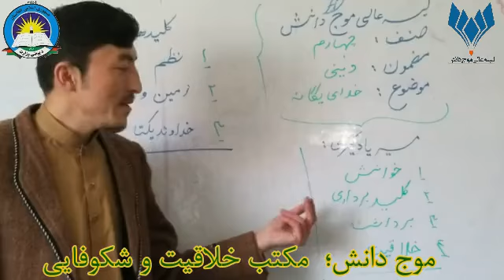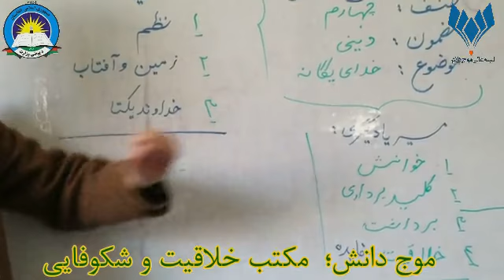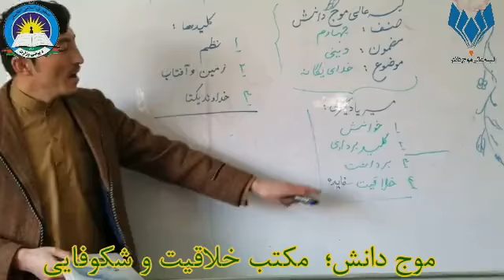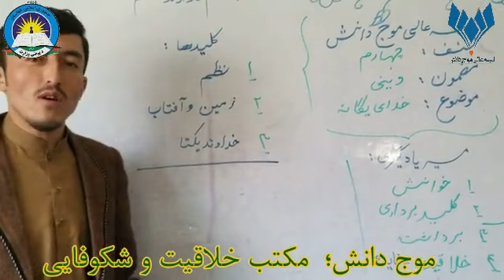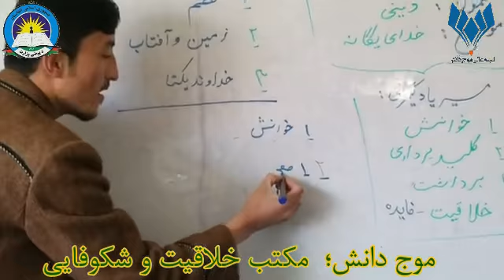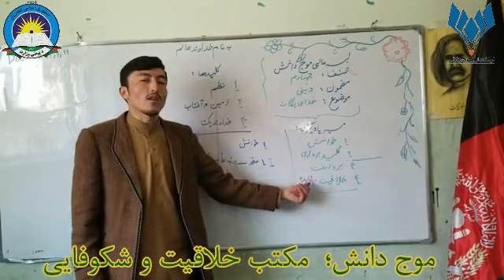دینی صنف چهار ، درس 3